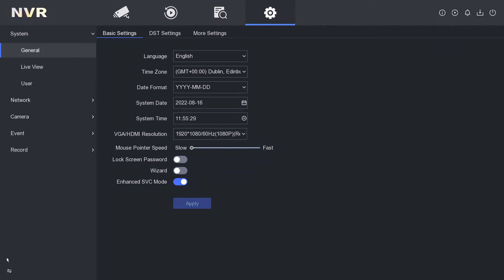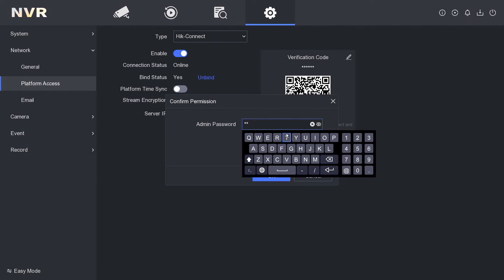Hikvision NVR How to Unbind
NVR used in video is Hikvision DS-7604NI-K1/4P

Similar Hikvision NVRs with same menu and setup include:

DS-7604NI-K1
DS-7608NI-K1
DS-7608NI-K1/8P
DS-7608NI-K2/8P
DS-7616NI-K1
DS-7616NI-K2/16P